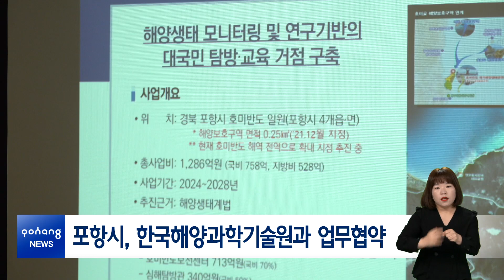포항시, 한국해양과학기술원과 업무협약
22일, 포항시는 포항시의회와 함께 한국해양과학기술원(KIOST)과 해양수산 분야 지역 발전을 위한 업무협약을 체결하고, 해당 분야 지역 현안 해결 및 선도적인 해양 신산업 육성을 위해 힘을 모으기로 했습니다.

세 기관은 이번 업무협약으로 해양수산 분야 연구개발 협력, 공동프로젝트 발굴 등을 통한 전문 인력 양성에 본격 나섭니다. 이를 위해 국책사업 발굴을 위한 공동연구 및 정책 워크숍, 해양 무인 시스템 실증 시험평가 기술 개발 및 활용, 해양레저 장비·안전 기술 개발 및 활용 등에 적극 협력합니다.

아울러 향후 ‘해양과학기술협의체’를 구성해 협력체계를 구축하고 차별화된 포항 맞춤형 해양수산 분야 사업을 추진합니다. 또 한국해양과학기술원의 전문가들과 함께 ‘호미반도 국가 해양 생태 공원 조성’ 등 현안에도 대응해 나갈 방침입니다.